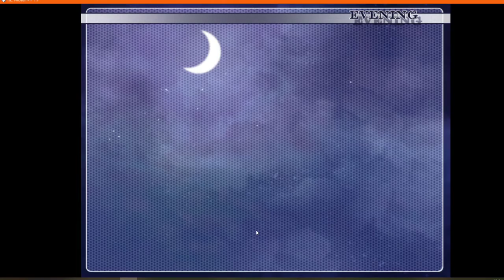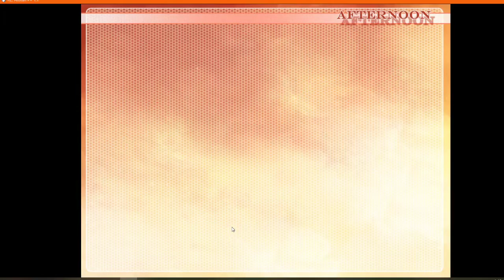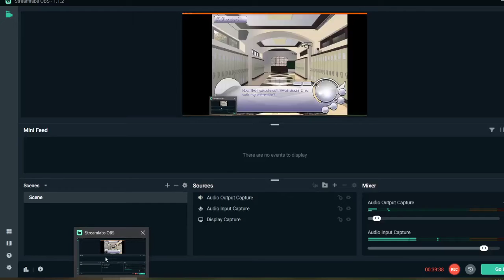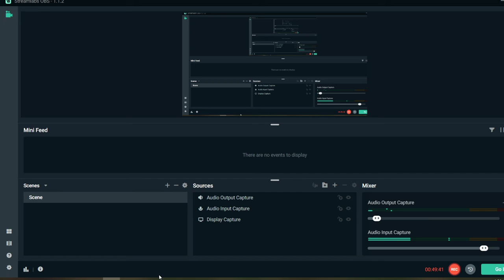Blind let's play RE: Alistair part 3 dating sim (Finale for blind play through)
I got a new mic! Do you notice the improved sound quality? Who thought it would have ended so quickly?
 Also I been struggling with getting the English subtitles in the right timing so it's going to take a while to get it right but I do want to post this video by this week. I will let you know when it's fixed! Thanks for the patience!